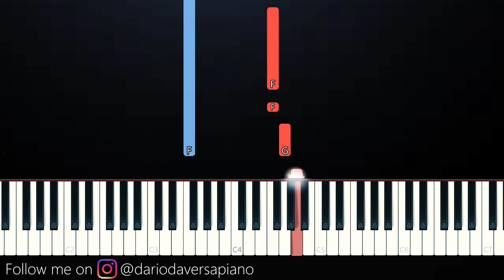Mc Donalds Jingle - I'm Lovin' It (SLOW EASY PIANO TUTORIAL)